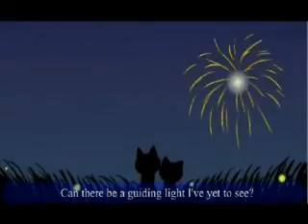[FanDub] ♫♪ Shii's Song *Wind's Nocturne* ♪♫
...XDDDDDD
ah, sorry for the bad quality of the audio, but it's helpless!
Shii: me